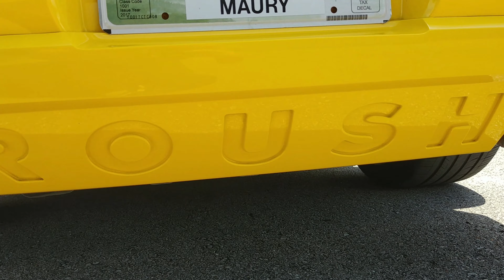My 2006 Ford Mustang Stage 2 Roush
This is just a fun edit ii did of my 2006 Ford Mustang Stage 2 Roush!